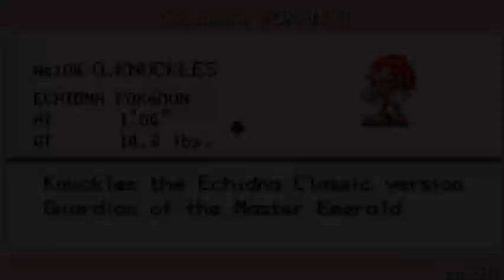[Hub/Wife Play] SonicMon - Episode 1 - Everything's Sonic